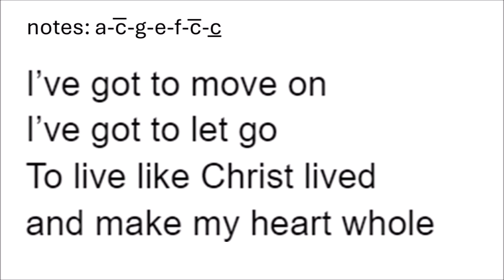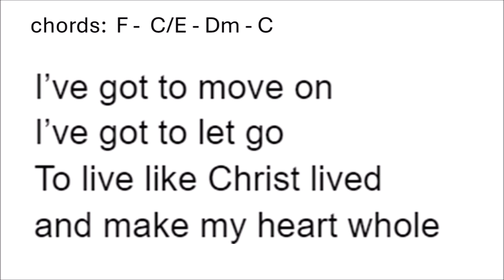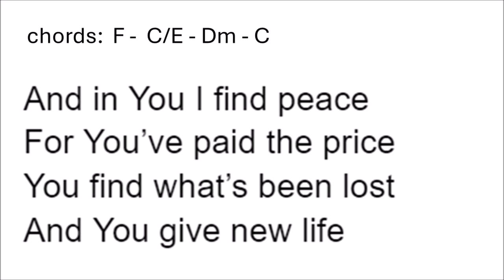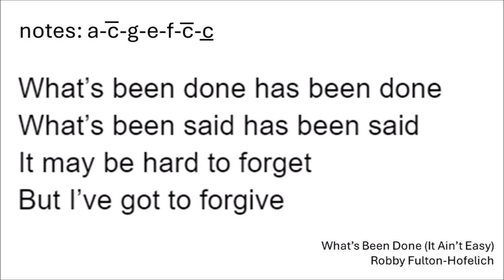What's Been Done (It Ain't Easy) written by Robby Fulton-Hofelich